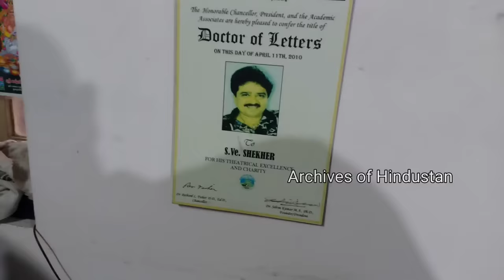எஸ்.வி.சேகர் வீட்டின் உள்ளே ! | S.Ve.Shekar House inside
s.ve.shekar house | s.ve.shekar home tour | எஸ் வி சேகர் வீடு | S ve shekar comedy | s_ve_shekar | sekar | s v sekar | s.ve.shekar interview @ArchivesofHindustan